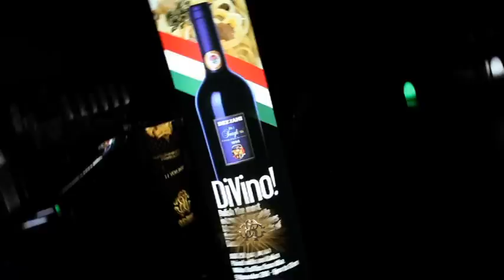Cavalli Club Dubai: Italian Wine Dinner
Follow CavalliClub at